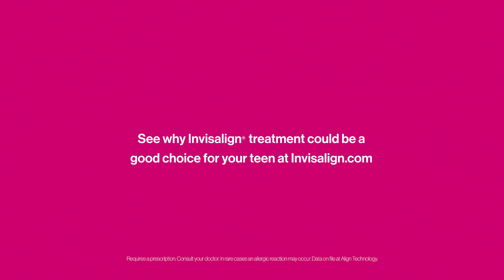Value of Treatment Invis Teen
Orbit Dental

5255 N President George Bush Hwy #375